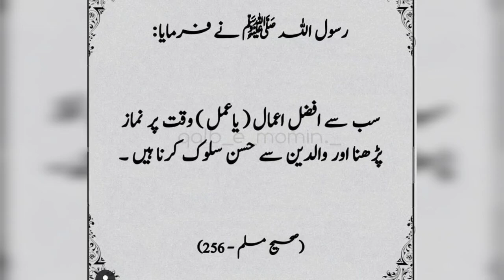chalk wali umbrella frock ke cutting and stitching/new stylish frock design toturial for girl.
new frock designs for girls.chalk wali frock ke cutting and stitching
slite wali frock ke cutting and stitching
lon